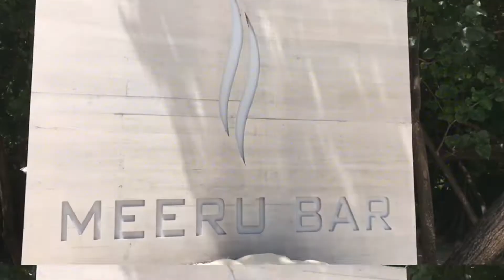(一分鐘遊世界 馬爾地夫篇) Hideaway神仙珊瑚島完美日出全紀錄 + 吮指勾魂美食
主演 攝影: 玩樂主播 郭人榮

特別感謝 : 維珍旅行